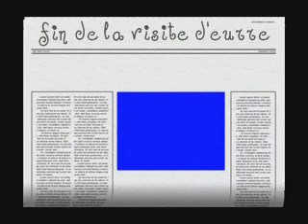visite du village d'eurre n° 3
visite d'un village en drôme provençale sur un fond musical des bee gees